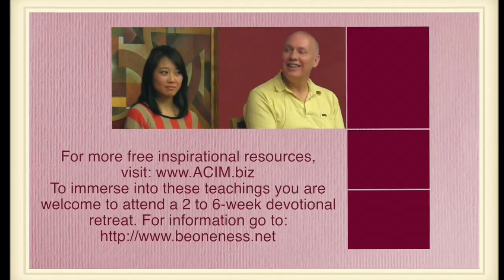ACIM Relationship videos Family and Special Relationship David Hoffmeister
Practice and live the mystical teachings of Jesus assisted by online courses, online retreats, and an online Tribe of Christ community:
David Hoffmeister's ACIM Relationship videos teaches how important it is to understand the context of this world as the concept of family and special relationship is considered. Many of us were raised to believe that God created this world. In the Bible in Genesis it says that God created heaven and earth. It also says that God created Adam. It talks about him falling into a deep sleep, but nowhere in the Bible does it say anything about him waking up. So Adam and Eve and all the other people are asleep and dreaming of a world that seems very real. And then in the new Testament comes Jesus. And suddenly it doesn't seem like a man speaking any more - it sounds like one who's awake. For no man in history before said “I and the father are one.” And no one said, “Before Abraham was I AM.” And so he's teaching us that we have a kingdom that is eternal. He's calling us out of the world to live in eternity. Now Jesus had Earth parents like all of us do. But at some point in his life he realized he was from eternity. And he said that which is born of the flesh is flesh and that which is born of the spirit is spirit. And from that point on he never spoke about his human family at all. The only reference in the Bible is at his crucifixion when Mary appears. The identities we have on earth are personalities. Persona comes from the Latin word to wear a mask. So all human beings are Christ masquerading as human beings. As you awaken you realize that you never really Had a mother or father. And if you have concerns for your biological family that is still your ego believing in suffering. When you listen to the Holy Spirit, the Holy Spirit tells you that suffering is a call for love. Jesus help me.

David Hoffmeister shares A Course in Miracles from the Awakened Mind. Inspired by A Course in Miracles.

Filmed on November 23, 2014 in Lisbon, Portugal.
This talk is in English with Portuguese translation.